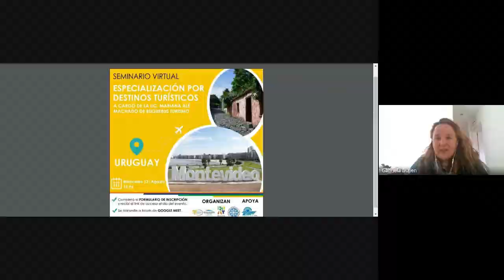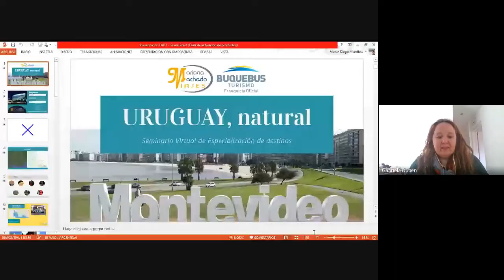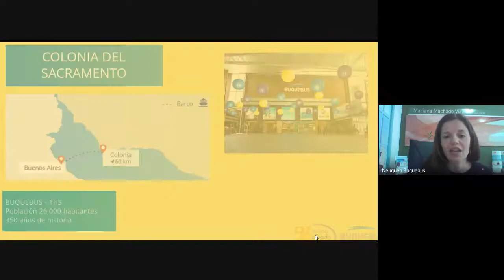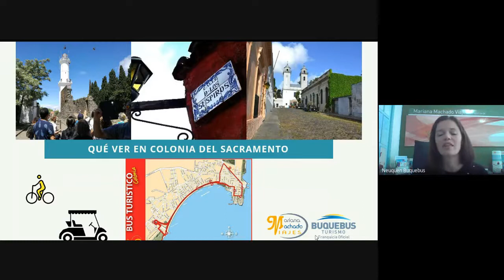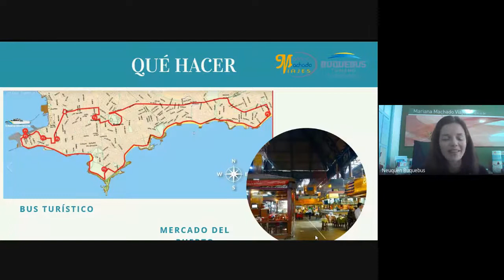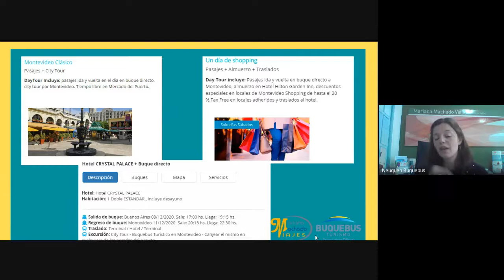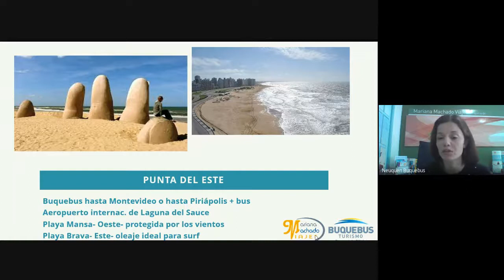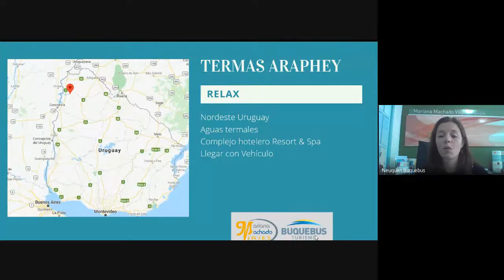VI Seminario Virtual de Especialización por Destino Turístico: Uruguay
A cargo de la Lic. Mariana Machado representante de Buquebus Turismo de la ciudad de Neuquén.